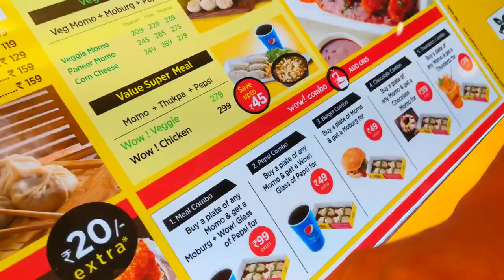elpro city square Pimpri chinchwad pune vlog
This video is about how i do shopping in mall for shopping visited Elpro city square mall.
Tell me in Comment section which t-shirt you like.